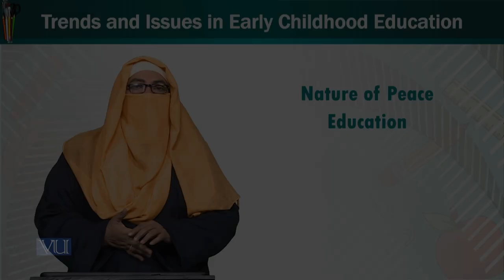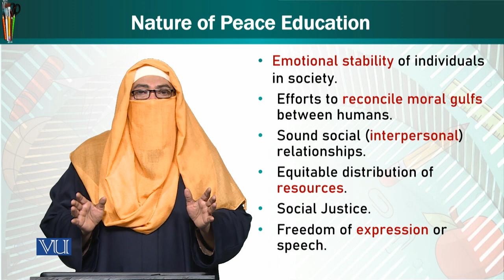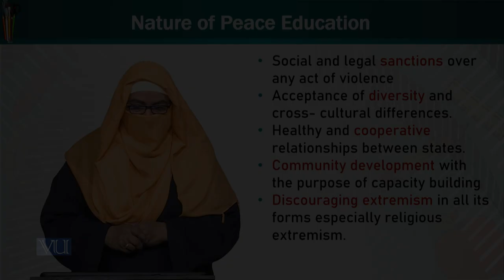Nature of Peace Education | Trends and Issues in Early Childhood Education | ECE402_Topic021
Topic021 - Nature of Peace Education
by Dr. Afifa Khanam